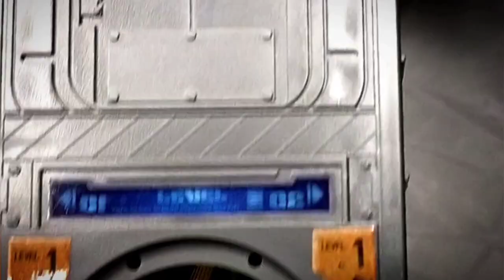The Hitman vs The Mountie! Sgt Slaughter presents: The Slaughterhouse Wrestling Championship!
Slaughterhouse Wrestling Championship Season 1, Episode 5. Season Finale.
The SWC is headed to Canada where the Hitman will take on The Mountie in a submission match!

Also on Instagram:
hans_chow

Sgt. Slaughter

Plus in the Space Capsule:
Space Commander

Darren Roberts
Jason Clark
Space Commander
Ryan Sweeney
Brendan Haley

Toykennections
GenXToysGeek [Jody]
Hans Chow
William mclaughlin
Treasures For Trigger
Steven Langer
Matthew Comstock
Scuba Pete
Adam (GoFigure!)

Thank you to my Channel members:
Gazz
Ryan Sweeney
Peppermint Oil Capsule
Rob Vegas

Jason Stillwell
Blewz
nolan
Joe Recondo
TJC

WolverineSnikkt
Articulated Chad
Jim Largo
Crash
Toykennections
Darren Roberts

Action Figure Stop Motion Entertainment